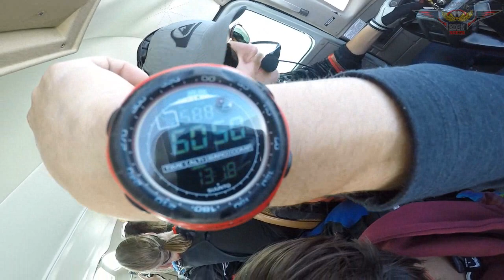Swooopware: Skydive - Keaton Houle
Swoopware: Skydiving Video - Keaton Houle